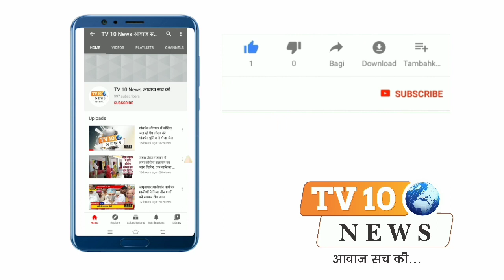कोसीकलां: भाजपा प्रत्याशी ने रथ पर सवार होकर किया जनसंपर्क